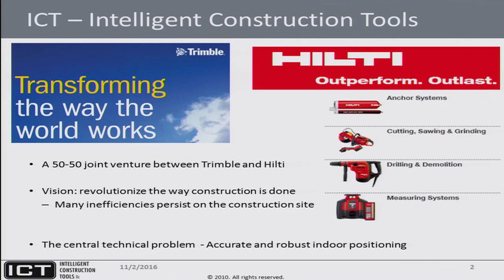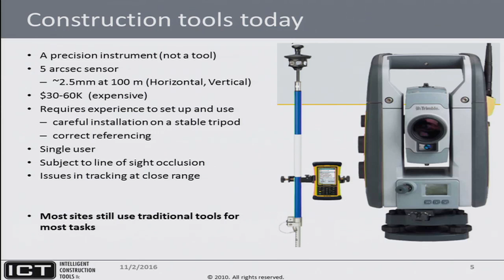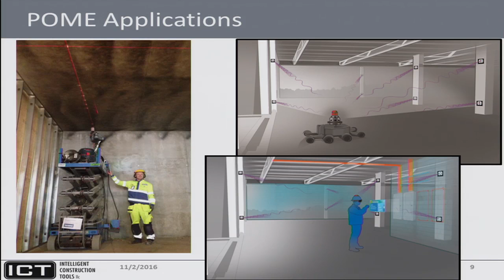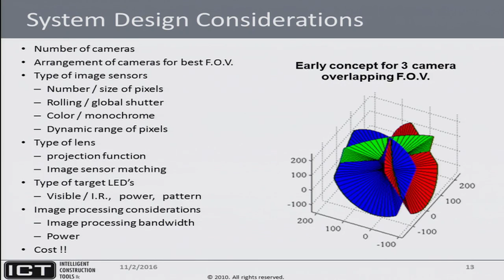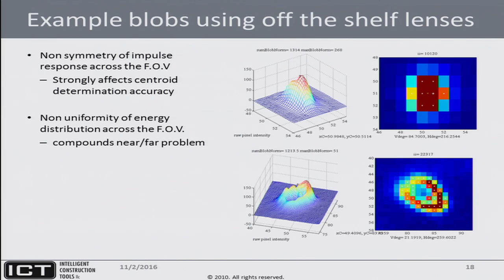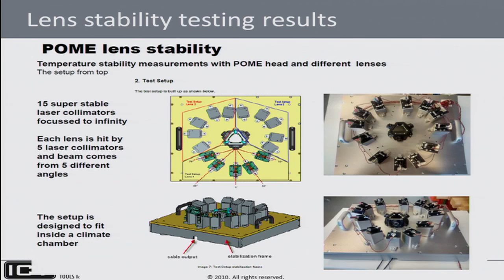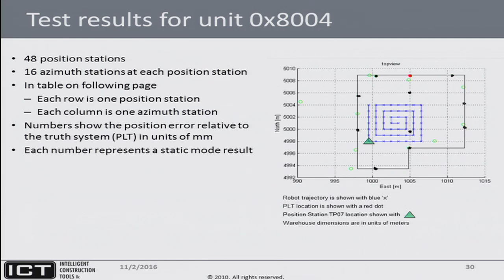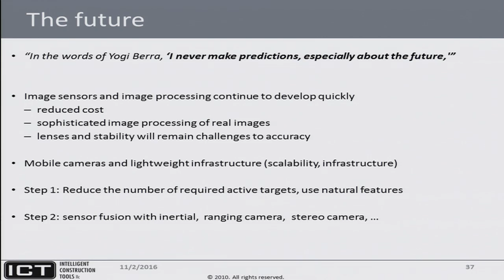Paul Montgomery- POME. A mobile camera system for accurate indoor position.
POME. A mobile camera system for accurate indoor
position.